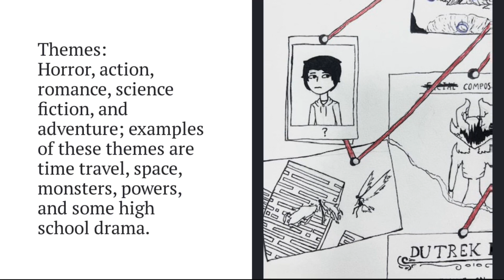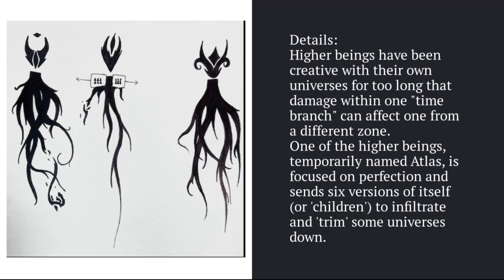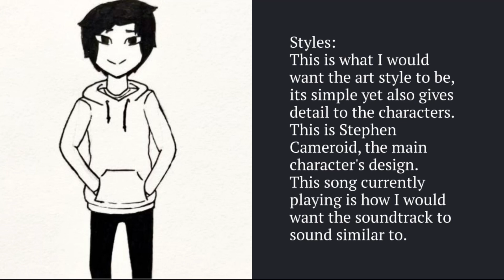Dutrex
Just a school assignment about making a video explaining anything so I decided on doing this.
I liked it a lot so I decided to upload it here.

Song:
Tilekid - you not the same